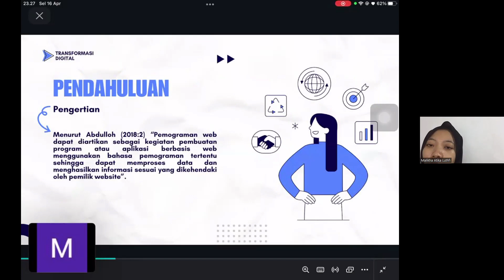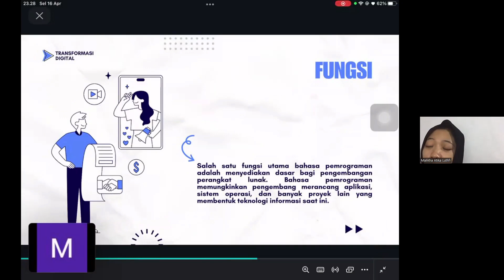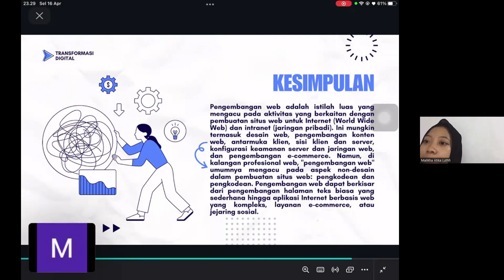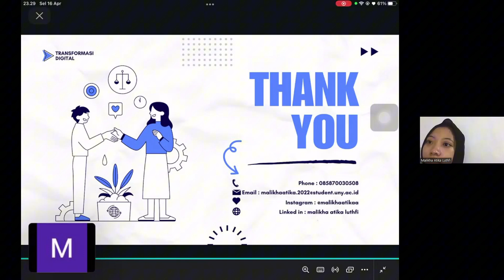TRANSFORMASI DIGITAL (PEMROGRAMAN WEB)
Video Presentasi ini dibuat untuk memenuhi salah satu tugas mata kuliah Transformasi Digital yang diampu oleh Bapak Dr. Ir. Heri Nurdiyanto S.Kom., M.T.I

Dibuat oleh:
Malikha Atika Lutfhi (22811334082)